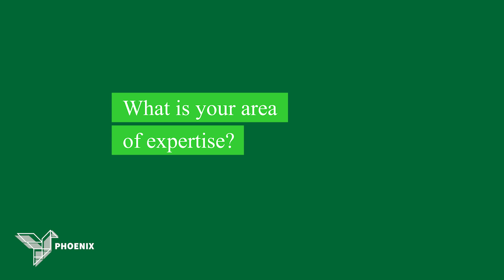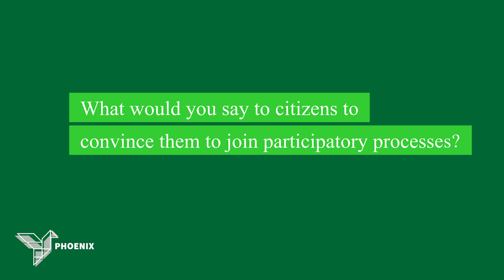Meet the Partner | RUG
Meet Dimitris Ballas, Professor of Economic Geography (Groningen), partner of PHOENIX.